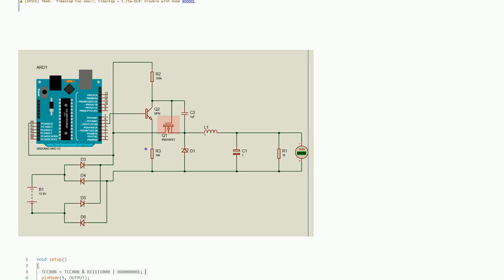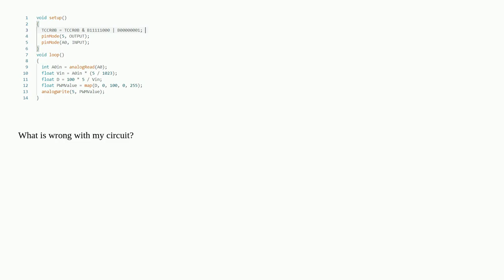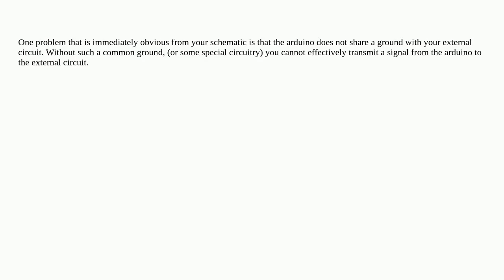Electronics: Why doesn't my MOSFET work?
Why doesn't my MOSFET work?

A special thanks goes out to the community

  proteus mosfet buck simulation spice